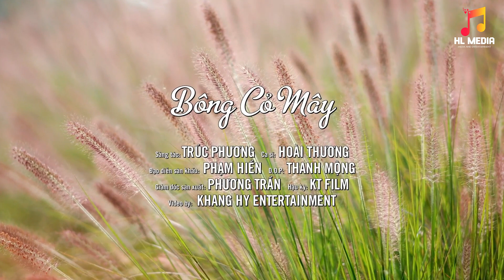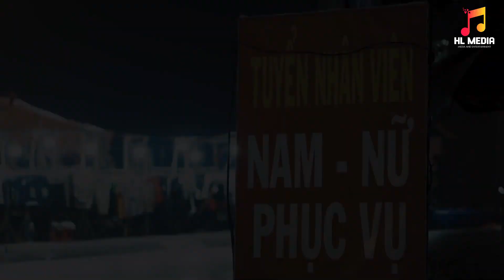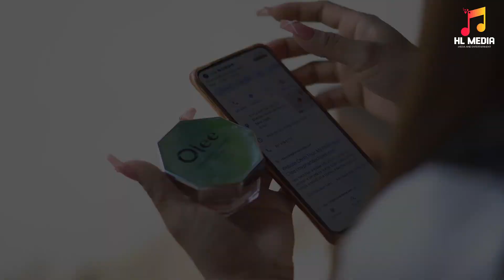2 Giọng Ca Đốt Tim ❤️ HOÀI THƯƠNG & XUÂN HÒA - CẶP ĐÔI VÀNG KẾT HỢP CA SĨ MÙ NGỌT NGÀO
© Quản lí dự án bởi : HL Media & Entertainment (© Project management by : HL Media & Entertainment).